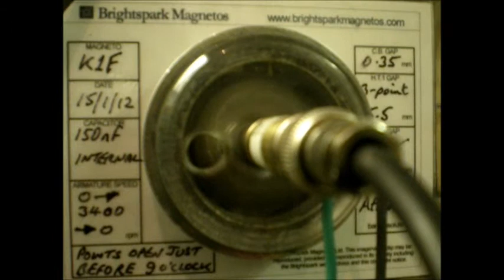Internal - run up and down.wmv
Lucas K1F magneto. CB arcing running up to 3400 armature rpm and back to standstill with internal 150nF capacitor.